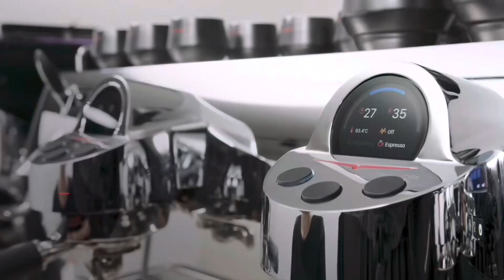Trailer/:Espresso Bar & Which Equipment is Best for Bar/ A story of seed to cup/ Urdu&Hindi language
Hi Everyone
 I upload Only coffe knowledge video ..